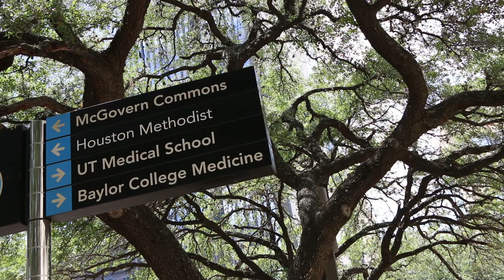Student Voices: Heather Lucas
Heather Lucas, a genetic counseling student in the School of Health Professions, shares her Baylor College of Medicine experience.